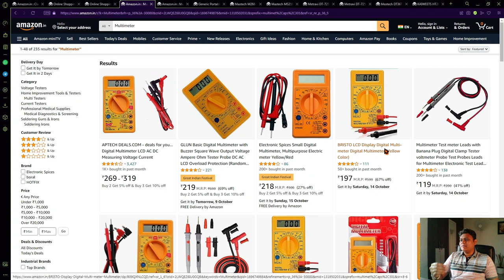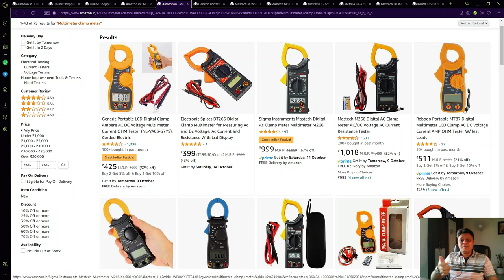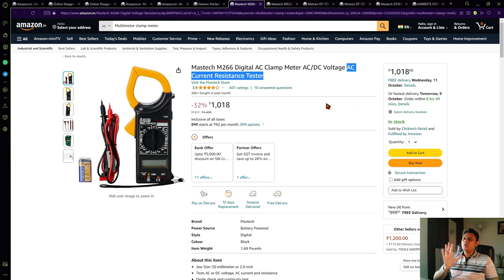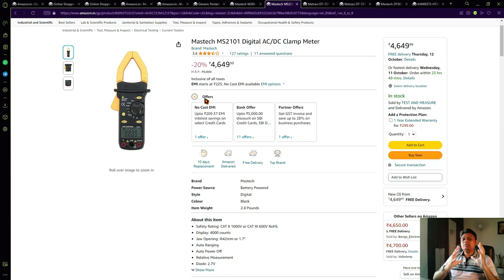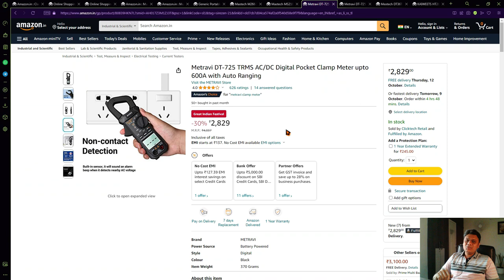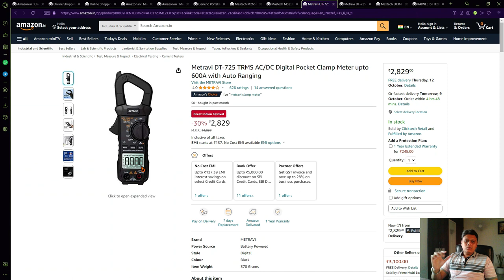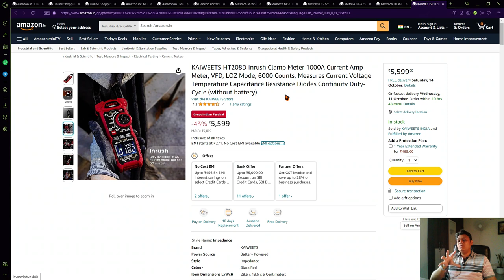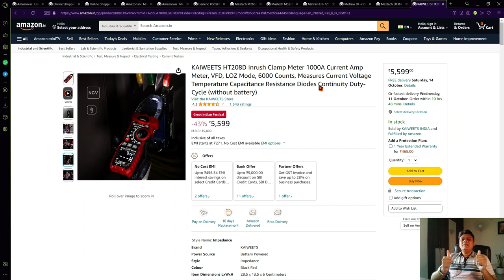Best Clamp Meter for Pro, Hobby, Solar Use | AC DC TRMS With Inrush | Amazon Flipkart Deals [Hindi]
What are some Best Clamp Multimeters to buy in Latest Amazon Great indian festival & Flipkart big billion day sales 2023. Common Mistakes to avoid. Do not buy Fake Multimeter.

Clamp Meters-
Sigma 313A With Inrush
Mastech MS2101
Metravi DT-725 TRMS AC/DC
Mextech DT36T 600A Ac/Dc True RMS
KAIWEETS HT208D Inrush Clamp Meter

Branded Digital Multimeters-
HTC Instrument Mas 830L
HTC DM 81
Mextech DT-603
MECO 101B+ Digital Multimeter Pocket Size

Aftermarket Probes (Multimeter test leads)
Original premium Probes
Probes with Aligator clips

Buy Good Quality 9v Battery for Multimeter-
Duracell-

Which Multimeter to Buy for DIY & Solar Use? | Meter Comparison | AC DC True RMS clamp meter [Hindi]

How to Check EARTHING at your home | Guide to Test Equipment Leakage Voltage, Earth Quality [Hindi]

Amazon.in
Flipkart